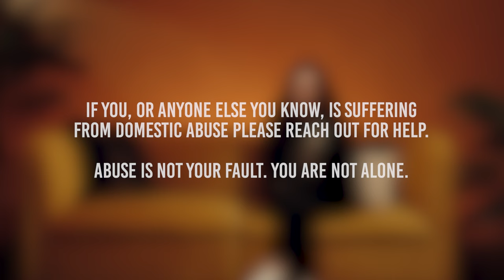⚠️TW⚠️ The abuse got worse when I was pregnant - Lejla Please Tell My Story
The Survivors Who Broke Their Silence

LPTMS CIC is committed to providing a service that enables our community to recover from domestic abuse.

We have created a therapy and recovery programme, but we need YOUR help to raise £30,000 for the scheme start up.

Please scan the code in the video or use the link below to donate to the LPTMS therapy and recovery programme:

Director: Lejla Dauti
Producer: Lejla Dauti
1st cam: Gavin.SF
2nd cam: Andre H Modeste
Production Producer: Eva Hernandez
Production Assistant: Natalie Tari
Lighting: D-Lux Rentals
Sound: Sam Thomas
Studio: Haya Studios

If you, or anyone else you know, is suffering from Domestic Abuse please contact the charities below: